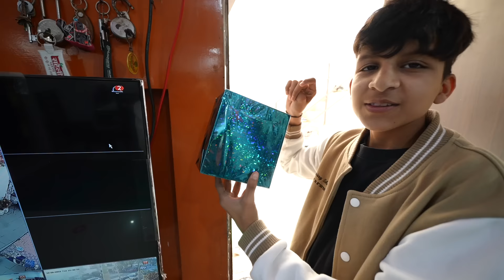10 Surprise Gifts For Kunali 😍